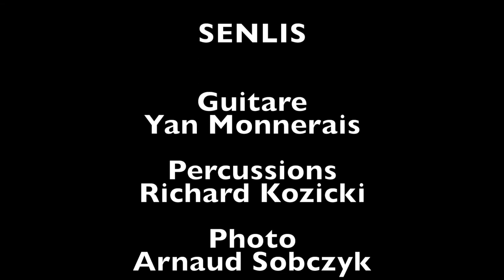NATHALIE PÂQUE Me revoilà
Montage photo. Souvenirs fête de la musique de Senlis 2017